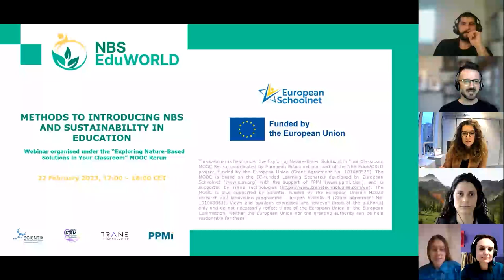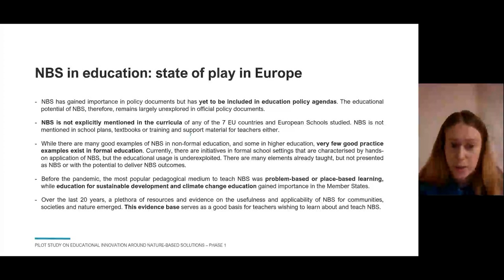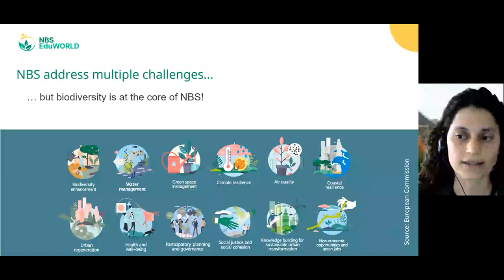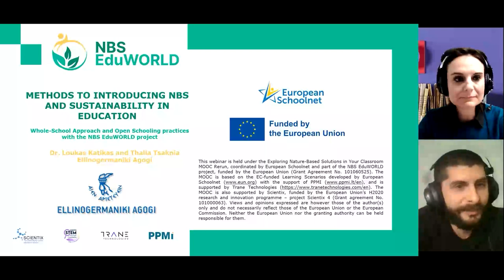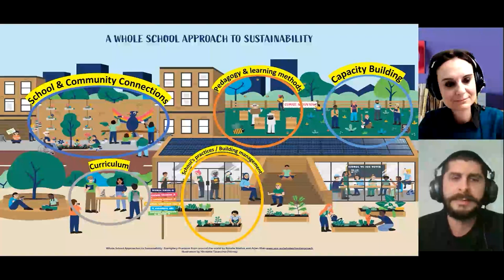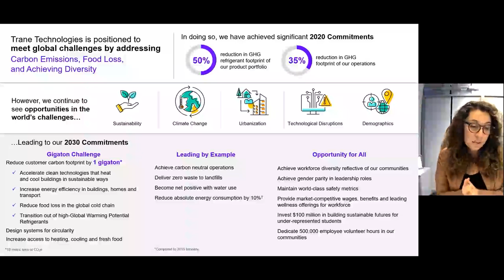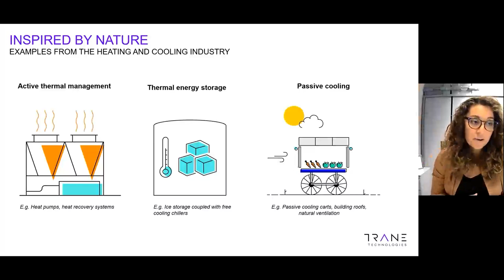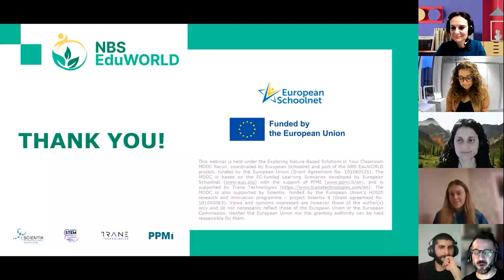Methods to Introducing NBS and Sustainability in Education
The webinar took place on Wednesday 22 February at 17:00 CET and addressed topics, such as the needs of NBS education in Europe based on research, how schools can connect with local communities to drive socio-ecological change through NBS, open-schooling approaches to implementing NBS, and the role of industry connections in developing a community for NBS education.

This webinar was organised under the ‘Exploring Nature-Based Solutions in Your Classroom’ MOOC Rrerun, coordinated by European Schoolnet and part of the NBS EduWORLD project, funded by the European Union (Grant Agreement No. 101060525). The MOOC is also supported by Scientix and Trane Technologies.